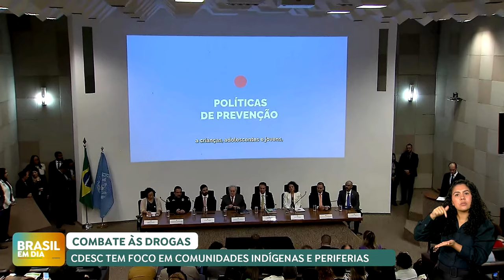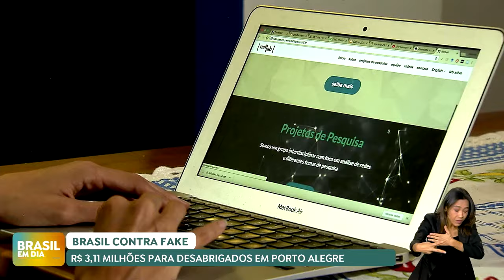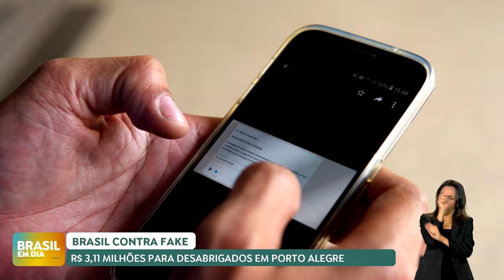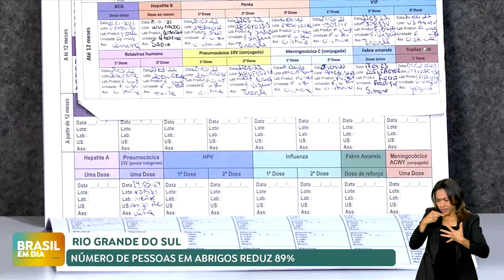🔴 BRASIL EM DIA | 27/06/24